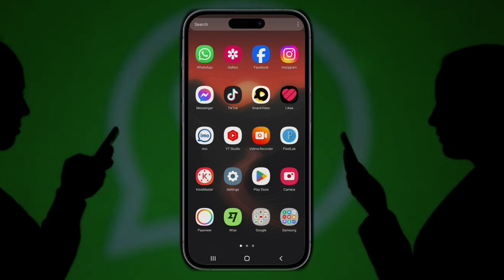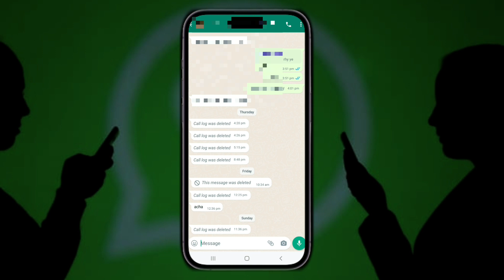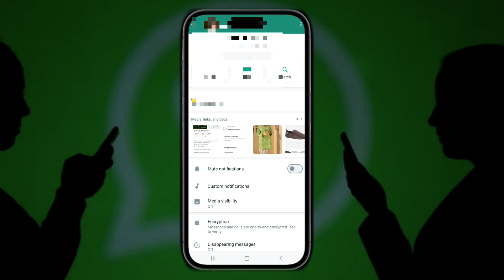WhatsApp Chat Lock Kaise Kare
Hi  Everyone  !